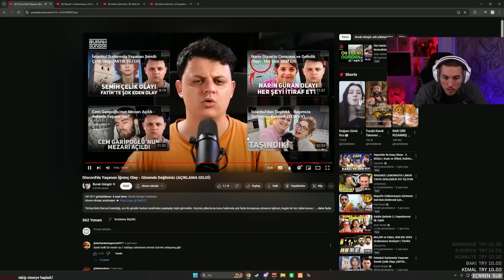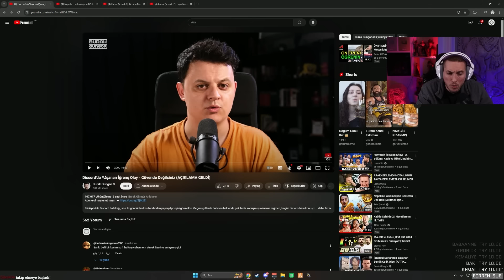Discord'da Yaşanan Korkunç Olaya Tepki! (@burak) | RRaenee